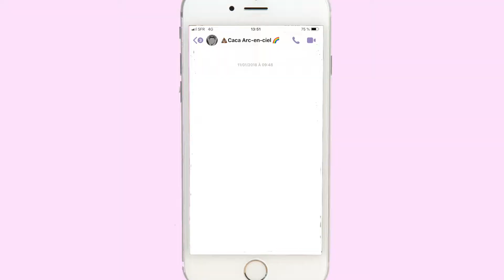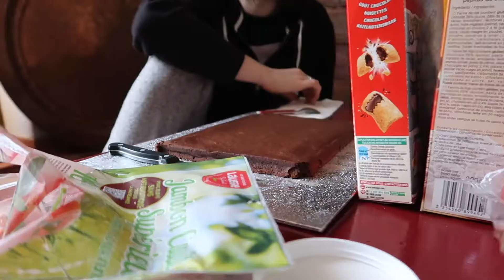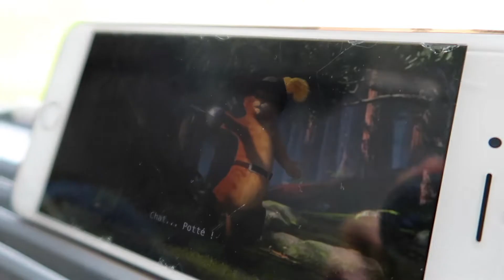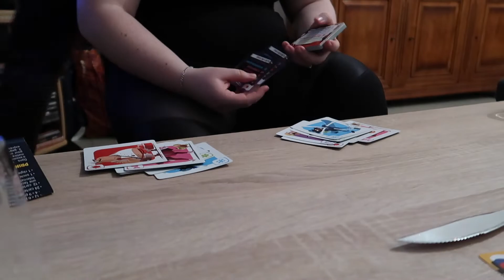STORYTIME: J'AI ÉTÉ TÉMOIN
⬇️⬇️ Déroule pour plus de précisions ⬇️⬇️

Encore merci à Claire pour sa confiance.

Des bisous licorne sur ton front